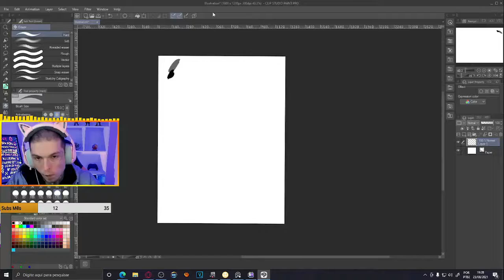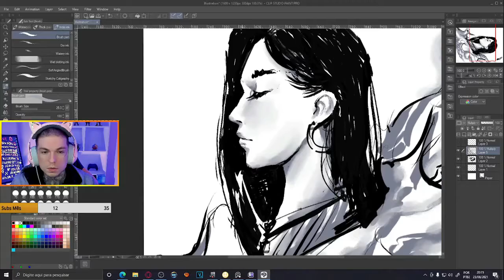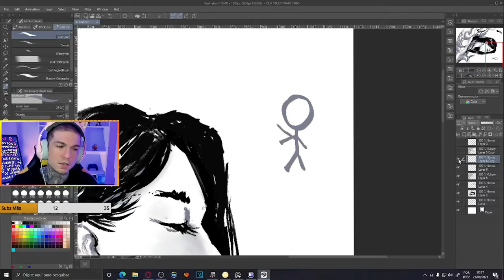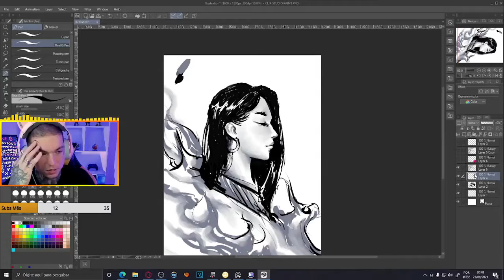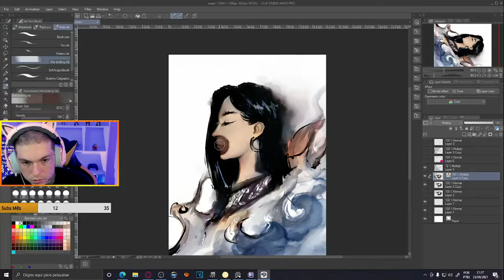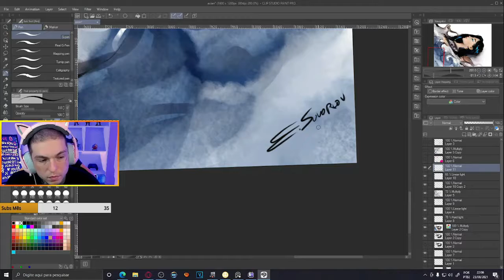Speed Painting Gueixa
Lives de segunda a sabado !